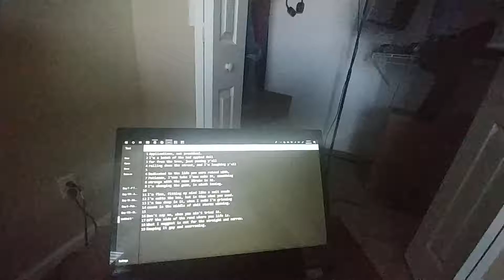B4D Day 176 - Keep It Gay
Produced by Wxlfstealth

Lyrics:
Applications, not practical.
I'm a batch of the bad appled fell
far from the tree, just pasing y'all
rolling down the street, and I'm laughing y'all

Dedicated to the life you were raised with,
Patience, I'mma take I'mma make it, something
strange with the name 2Brain in it.
I'm changing the game, in ninth inning.

I'm fine, fitting my mind like a suit needs
I'm outta the box, but in time what you need.
I'm too deep in it, when I swim I'm grinning
cause in the middle of shit storms winning.

Don't say no, when you ain't tried it.
Off the side of the road where you life is.
What I suggest is not for the straight and narrow.
Keeping it gay and emarrasing.